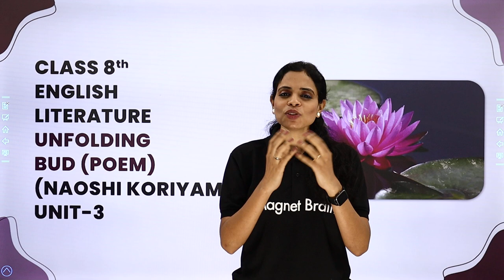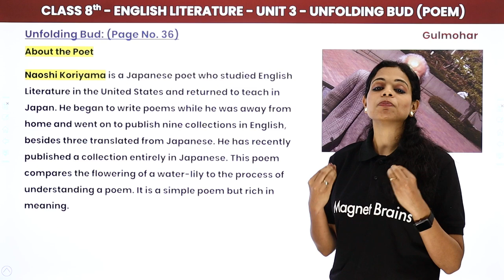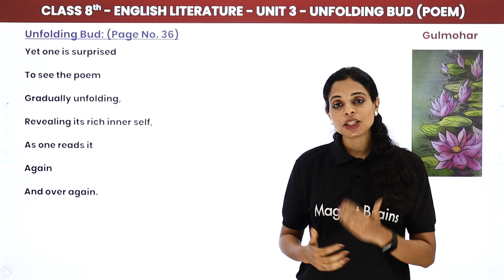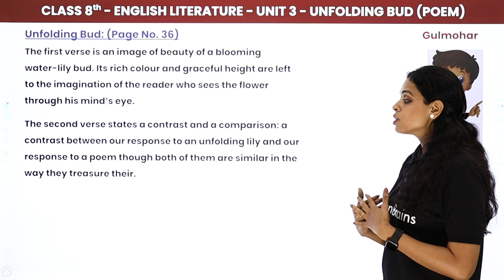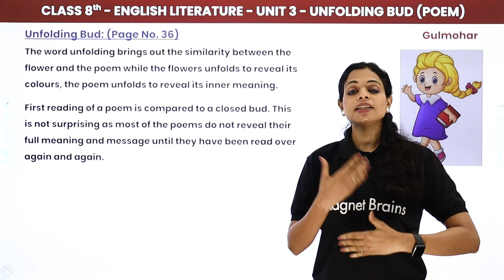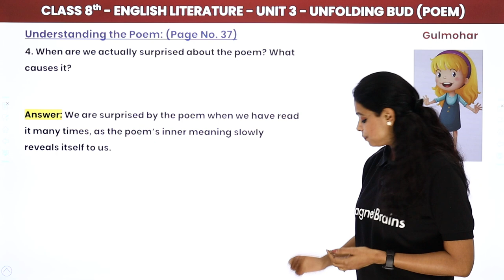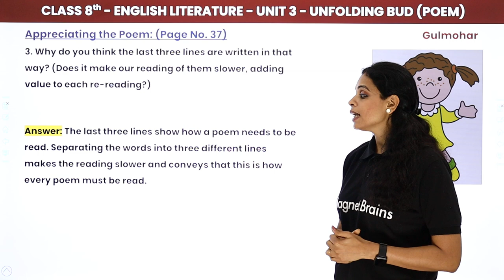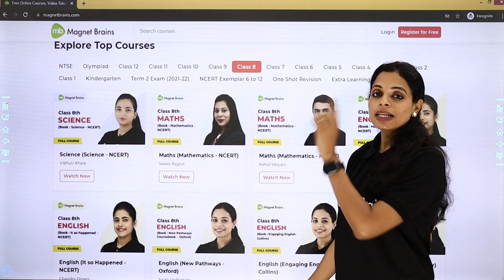Unfolding Bud (Poem) - Explanation, Summary & Question Answer | Gulmohar Class 8 English Unit 3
✔️ Class: 8th
✔️ Subject: English (Gulmohar)
✔️ Chapter: Unfolding Bud (Unit 3)
✔️ Topic Name: Unfolding Bud (Poem) - Explanation, Summary & Question Answer
✔️ Topics Covered in This Video: Gulmohar Class 8 English Unit 3 Unfolding Bud (Poem) - Explanation, Summary & Question Answer